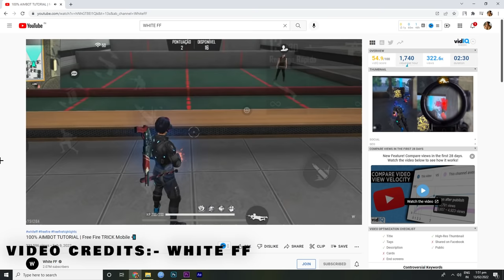Jump Headshot Trick Tutorial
​White FF Jump Headshot Trick Tutorial | white ff custom hud | white ff gloo wall trick | white ff settings sensitivity free fire

In this video I am going to show you new jump headshot tutorial in free fire by white ff.

UID:- 72105406

PC Specs:-
Harddisk:- 1.5TB
SSD:- 512GB nvme
HDD:- 1TB